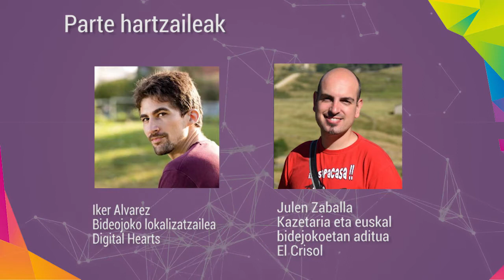Spot Jokoteknia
JOKOTEKNIA, Bilbon lehen aldiz euskara hutsean egingo den bideojokoei buruzko jardunaldia da.
Maiatzaren 12an, larunbata, goizeko 09:00etatik 14:00ak arte, Azkuna Zentroko Bastida aretoan burutuko da.
Azkue Fundazioak eta Game Erauntsiak elkarlanean  antolatutako jardunaldia da eta CodeSyntax-en eta DigiPen-en laguntza izan dute prestaketa lanetan.